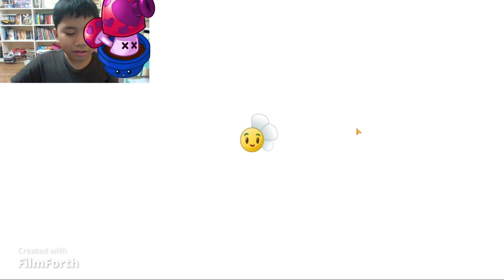Adon Plays PvZ 2 Reflourished By @PvZABFan | Release Some Gas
PvZ 2 Reflourished Was Made By @PvZABFan

00:00 Intro
01:15 THE ZOMBIES ARE COMING!
11:17 Chili Bean
11:21 The End